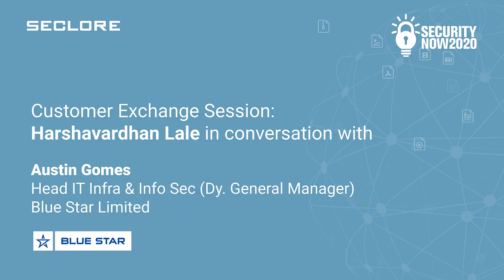Secloring Stories: Blue Star | Seclore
In this video, Austin Gomes, Head IT Infra & Information Security, Blue Star, talk about the challenges they face related to data and their organization's data security journey with Seclore, including IP protection, risk-free external collaboration, and meeting corporate governance norms.

Connect with Seclore on social media for the innovations, latest updates, and much more: